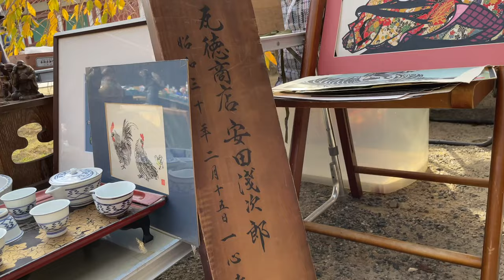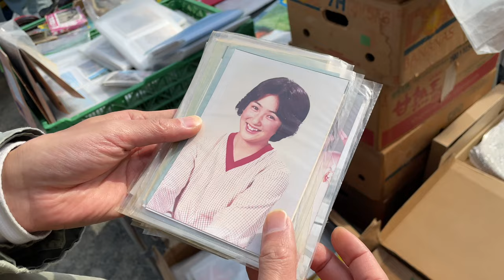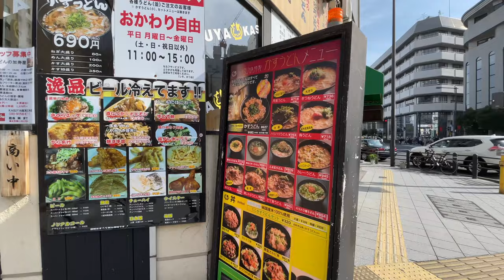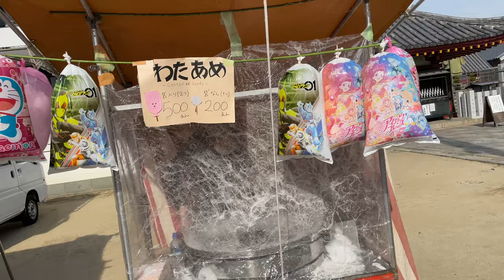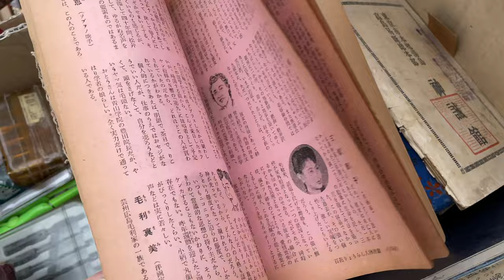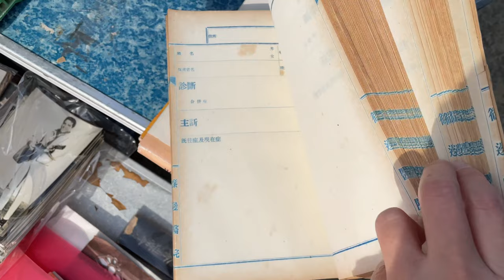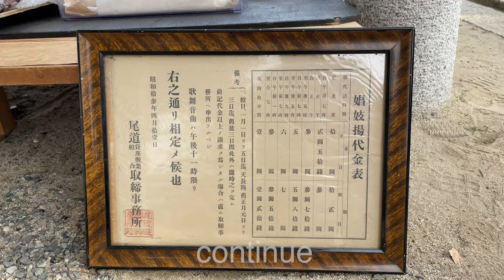日本大阪四天王寺蚤の市 2021年11月21日- YouTube ｜ 骨董 跳蚤市场 二手集市現場實況 Vlog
WeChat: wuchenyouwu
Line：wuchenco

0:00 趕集一樣去四天王寺集市，買了兩個小東西 底座和佛像
2:38 看到奇怪形狀的silvano電唱機，兩件英國小骨董
4:50 看到搖桿老電話，Fire King玉料玻璃杯系列
6:55 集市上的海產品，米酒
7:43 買到鐵路上的信號燈
10:50 買到200年前古寺院裡大佛的木材雕刻的達摩
11:29 美麗的舊時女明星明信片
12:10 出來吃中午飯，看到台灣小籠包飯館好像關張了
13:30 買到酷酷的人形半成品，義大利風鏡，麻袋
15:02 昭和13年風俗業的官方價格表 庫存老包
16:35 手工做的工具琴
17:40很高端的攤位，東西很好 很貴
18:25 刑務所製品的攤位
18:55 四天王寺裡安靜美麗的池塘
19:22 下集購物分享預告

热爱vintage antique，
经营了12年古董店，
从北京来到上海再到京都，
喜欢在集市淘货，
喜欢分享，我们一起去逛集市吧

这个频道的影片，分三部分
一，集市现场
二，集市淘来的的物品，展示讲述。
三，vintage 古董品的故事
汉语普通话，配有中，英文字字幕